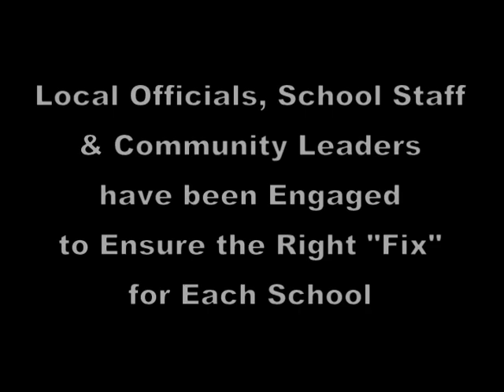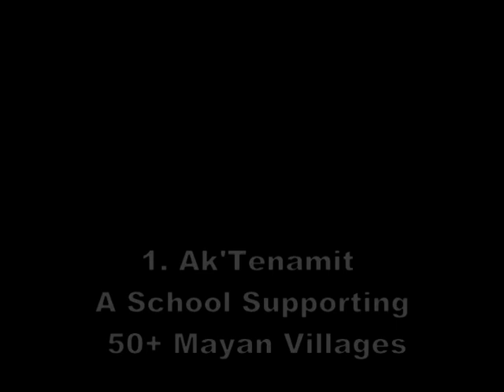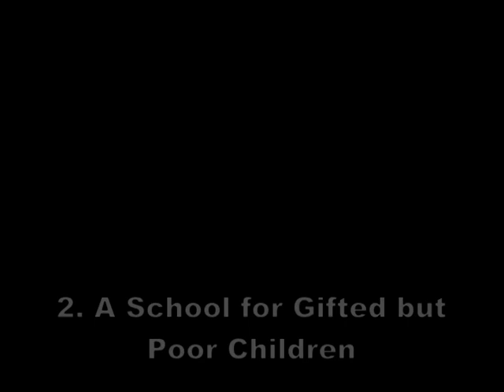Guatemala.mpg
Rotary in Guatemala